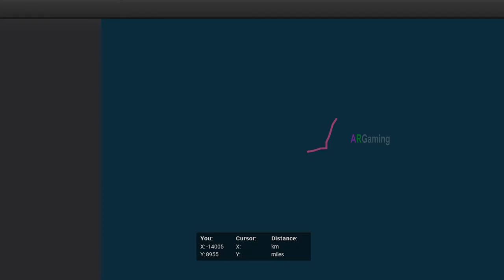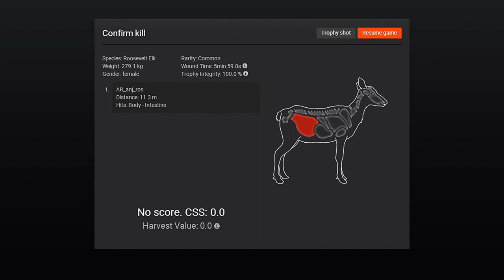🔴The Hunter Classic Gameplay🔴◀️The Hunt n The Collectibles 3🐇🐏🐂 ▶️🔴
Found rare(for me) collectibles.
2. Video Editor: MOVAVI Video Editor
5. Image Editor: Photoshop CS6 2015
System Configuration:
1.Laptop: Dell Inspiron15 3000 Series
2.Microprocessor: Intel Core i5 @ 1.70 GHz
3.Ram: 4GB
4.Mouse: Prolink Fulvus PMG9003
5.Keyboard: Simple
6.Headphone: Rapoo Wired Stereo Headset H100

rhino hunting,
wild buffalo hunting,
wolf hunting,
kangaroo hunting,
movavi video editor,
hunting game,
moose hunting,
deer hunting,
red deer,
canada goose,
wild boar,
roosevelt elk hunting,
grizzly bear,
rabbit hunting,
pheasant hunting,
rhino hunting,
wild buffalo hunting,
wolf hunting,
kangaroo hunting,
movavi video editor,
hunting game,
moose hunting,
deer hunting,
red deer,
canada goose,
wild boar,
roosevelt elk hunting,
grizzly bear,
fly amanita,
yellow swamp russula,
king bolete,
mule deer antler,
reindeer antler,
moose antler,
raven feather,
common mushroom,
eagle feather,